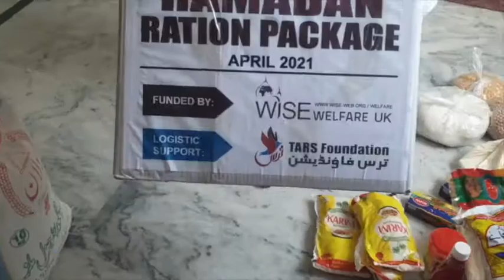𝐑𝐚𝐦𝐚𝐝𝐚𝐧 𝟏𝟒𝟒𝟐 𝐏𝐚𝐤𝐢𝐬𝐭𝐚𝐧 𝐅𝐨𝐨𝐝 𝐀𝐢𝐝 𝐃𝐢𝐬𝐭𝐫𝐢𝐛𝐮𝐭𝐢𝐨𝐧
Please donate generously as we provide food packs throughout Ramadaan to Egypt, Palestine, Morocco, Yemen, Pakistan and India.  This video shows our local Pakistan Representative distributing food packs in Pakistan.